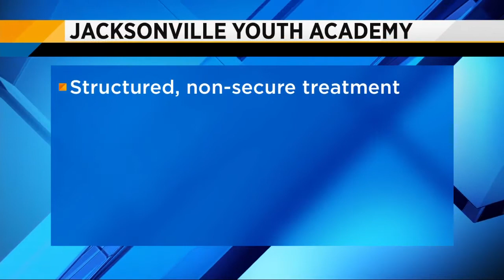Three juvenile inmates escape from Department of Juvenile justice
The search is on for three teenage inmates accused of beating up staff members at a juvenile detention center and escaping.